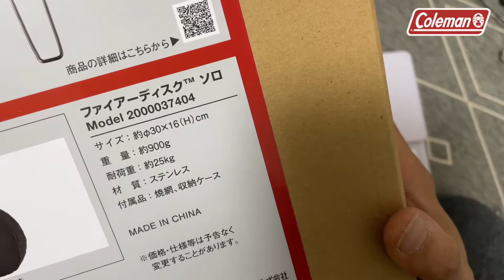コールマンcolemanファイヤーディスクソロ買って開封レビュー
商品詳細
2021年新商品
買っちゃいました！めちゃ良さげ
さくっと焚火台を置きたいのです！

簡単設営・撤収のファイアーディスク ソロキャンパー用サイズ

3秒で設営可能な簡単すぎる焚火台「ファイアーディスク」に ソロキャンパー用サイズが登場。持ち運びやすい800ｇ、径30cmは大き目の薪もカットせずにそのまま載せられるサイズです。
耐荷重25kgでダッチオーブン１０インチまで使用可能。

■約Φ30cm でソロキャンパーに適したサイズ
■大き目の薪もそのまま載せられる
■3秒設営、簡単撤収
■本体はさびにくいステンレス製
■焼き網付き
■重心が低めで安定力がある
■収納ケース付き

●使用サイズ： 約Φ30 x 16 (h) cm
●収納サイズ：約Φ32X 10(h) cm
●本体重量：約 620 g（網込み約800g）
●耐荷重：約25Kg